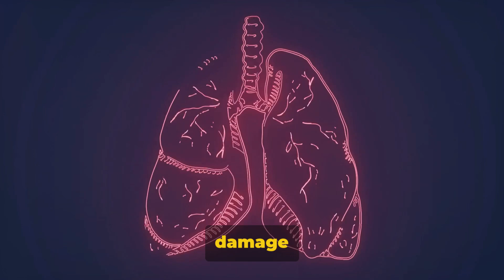How Long Does It Take the Lungs To Heal After Quitting Smoking?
In this video, we delve into the fascinating topic of the healing process of lungs after quitting smoking. Join us as we emphasize the critical importance of lung health and explore the myriad benefits of smoking cessation. If you're curious about how your body recovers after quitting smoking and the positive impact it has on your overall well-being, this is a must-watch video for you.